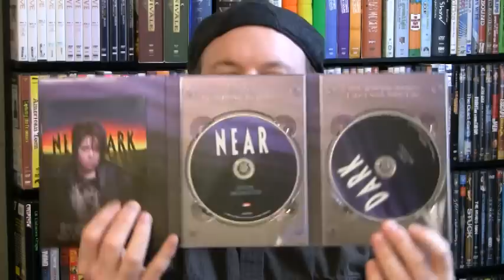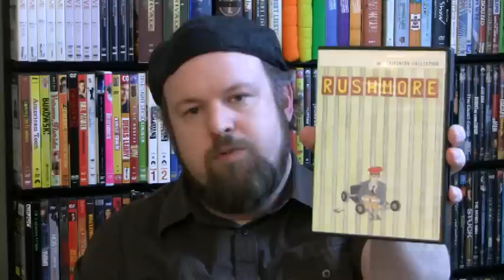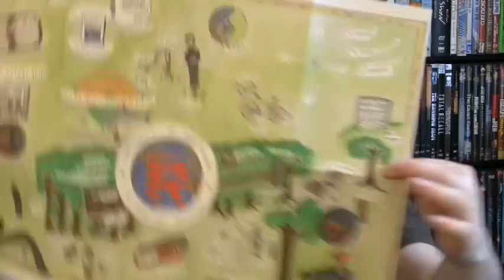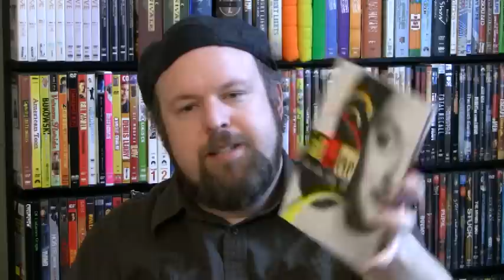Krazy's Weekly Roundup -- DVD/Bluray Update!!!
I share my latest DVD and Bluray acquisitons.  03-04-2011